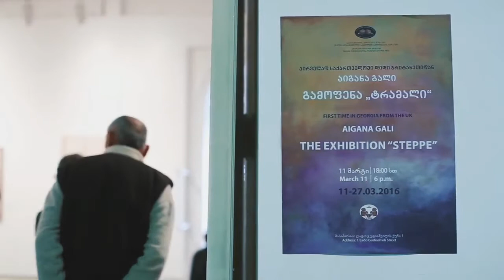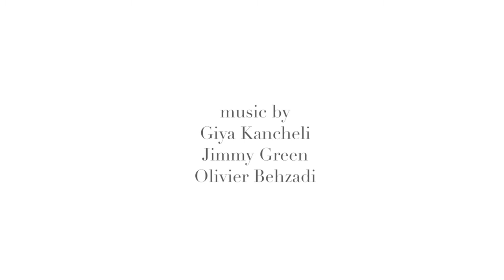Aigana Gali at the Georgian National Museum of Art - The Steppe Exhibition